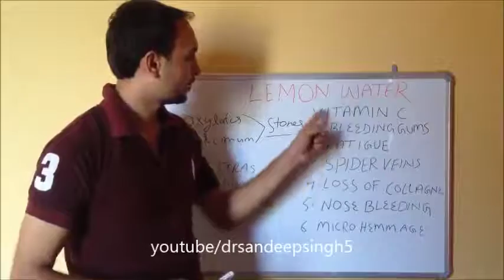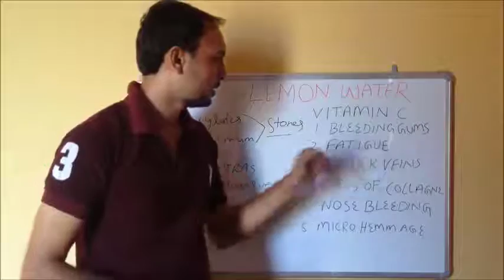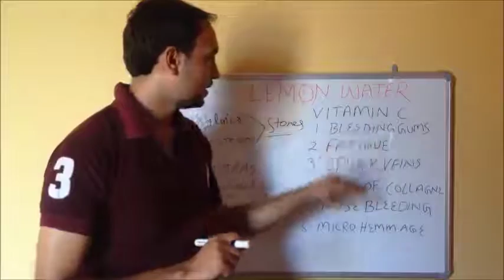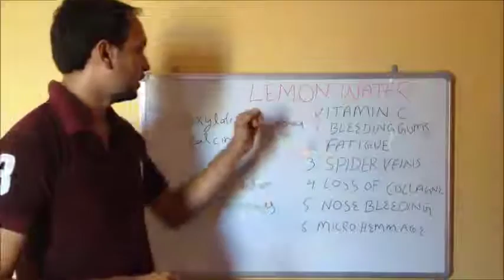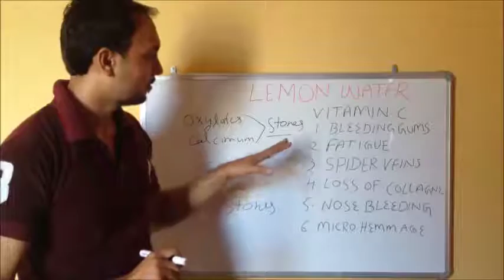why we use lemon water(punjabi)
Lemon water we use in our daily life but if u dont know how benificial for our health in this video i try to describe how benificial it is .watch video and keep your health upto date